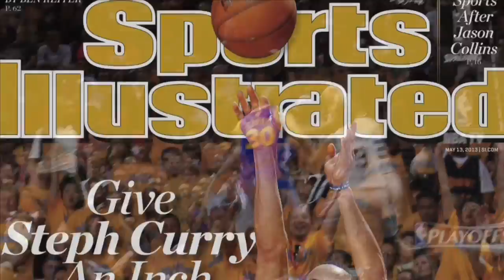Warriors Family at the Playoffs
With Mother's Day here we talk with Stephen Curry's mom Sonya, who was among the family in San Antonio at the start of the Warriors series with the Spurs.